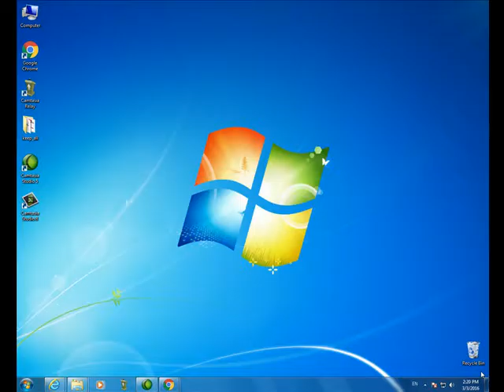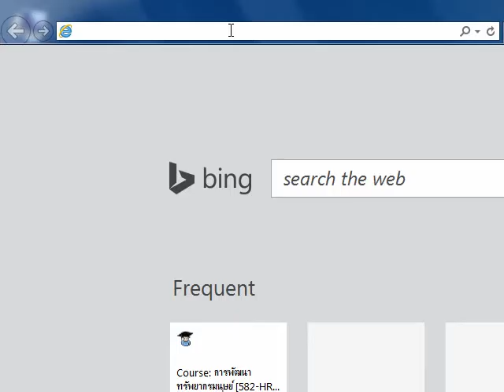การเลือกใช้ browser สำหรับการเข้าใช้ e-Learning